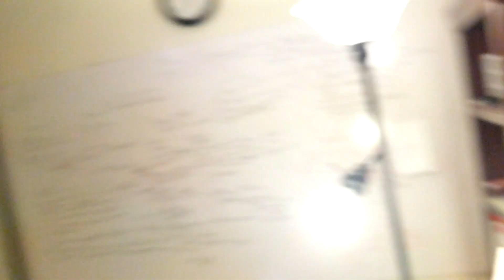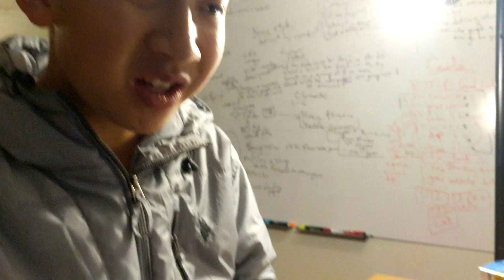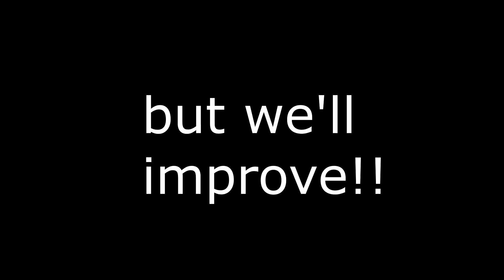FIRST BIG CAMERA VLOG (panasonic g7)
man i worked way too hard on that thumbnail